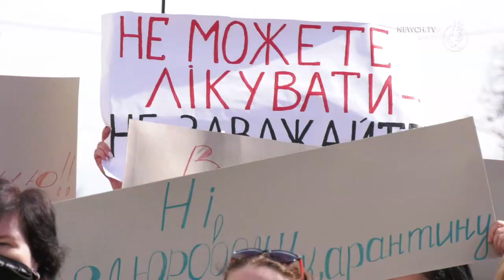« Роботу, роботу!»| Телеканал Новий Чернігів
З такими гаслами вийшли  26 квітня на акцію підприємці у Чернігові. Кажуть, місяць чергового локдауну довів їх до крайньої межі.

Останні кілька днів кількість госпіталізованих з COVID у Чернігові знизилася. Якщо така тенденція збережеться наступні три дні, місто може отримати інше коронавірусне забарвлення.